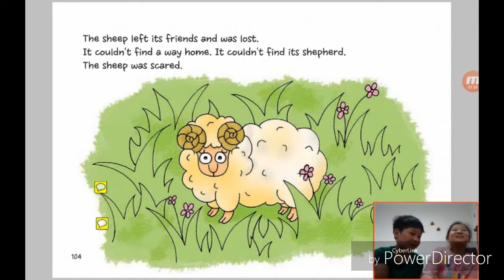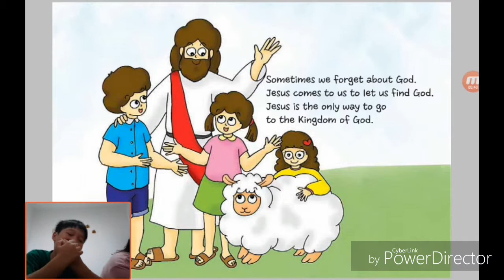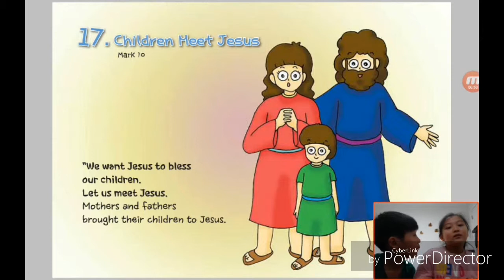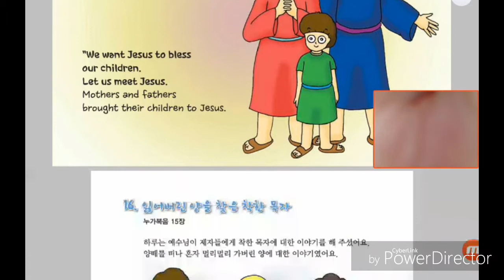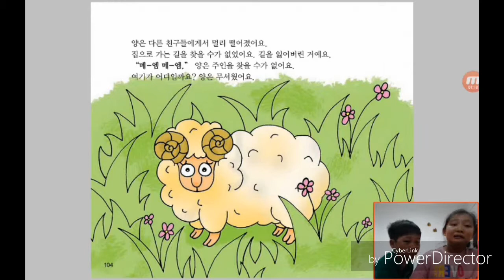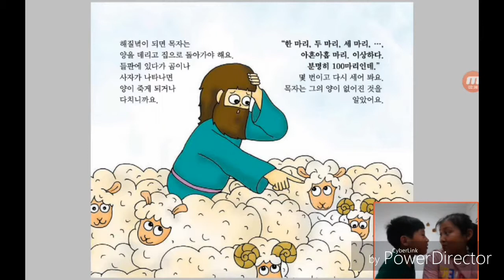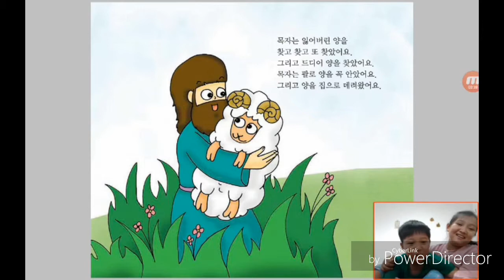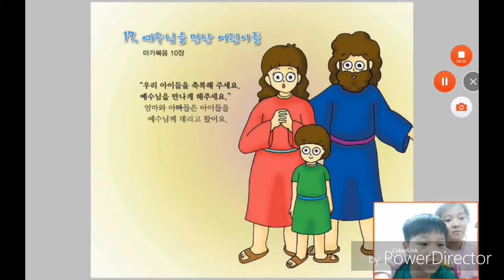‹Kids›Grace：16 A Good Shepherd Finds a Lost Sheep in Luke 15